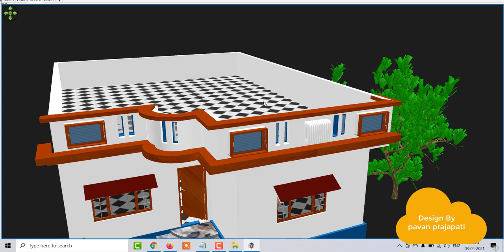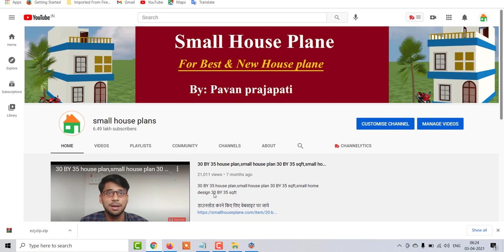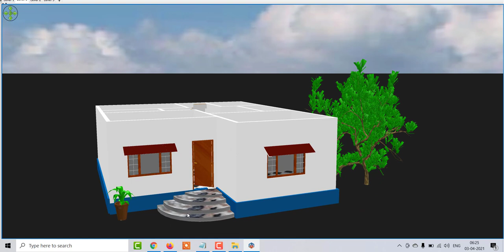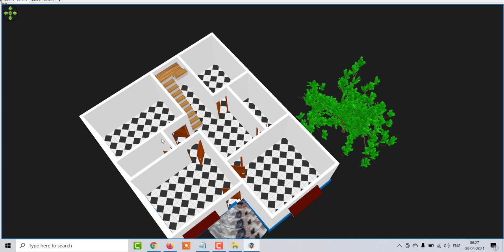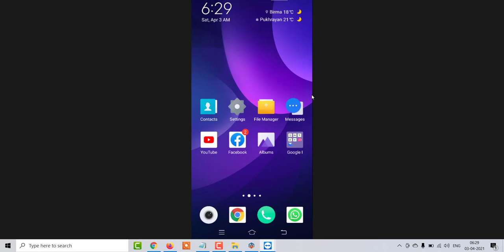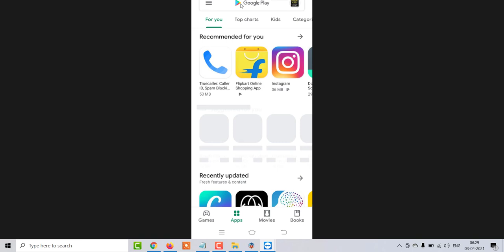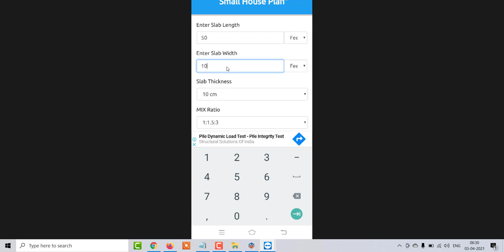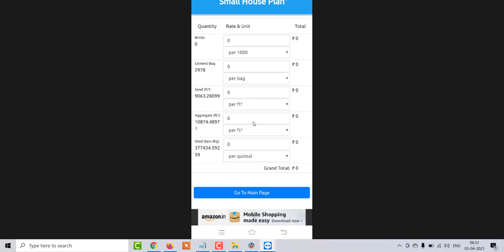28 by 34 Low Budget house plan,28 by 34 2bhk house plan,3 bedroom house plan with fornt elevation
28 by 34 Low Budget house plan,28 by 34 2bhk  house plan,3 bedroom house plan with fornt elevation